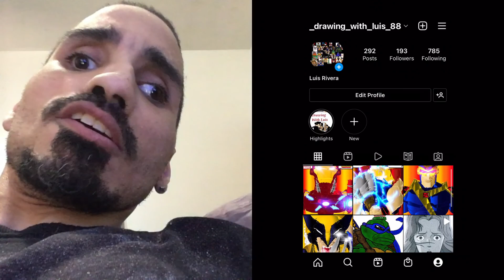Playing Dragon Ball Legends